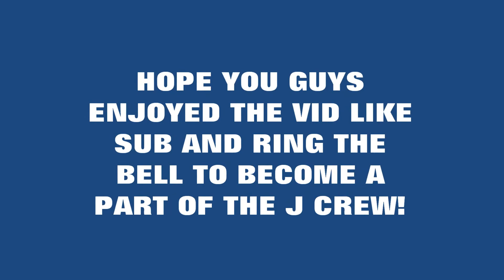SHOUT OUTS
Musical.ly@